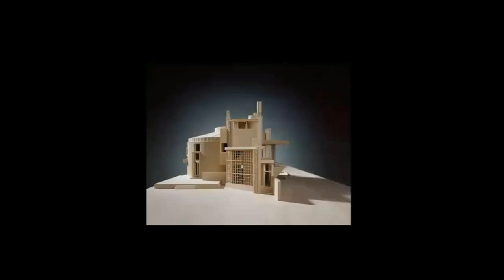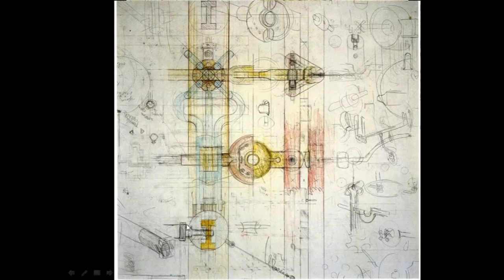Carlos Scarpa, Architect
Hello Friends and Welcome to the Architecture Enthusiust.

Carlo Scarpa's contribution to the annals of architectural history isn't merely that of a designer; it's of a poet, a philosopher, a visionary who orchestrated a harmonious symphony of aesthetics, emotions, history, and profound sensuality. His oeuvre, a tapestry of tactile and immersive experiences, stands as an embodiment of the delicate interplay between form and function, between the corporeal and the ethereal.

With Venice as his muse, Scarpa's works echo the rhythms of a city cradled by waters. Every building, every space he conjured, reflected the rich tapestry of Venice—a city where ancient stones whisper tales of yesteryears, and waterways hum the songs of time's ceaseless march. His creations mirrored the city's ethereal duality: its balance between the ephemeral and the eternal, its dance of historical grandeur with the timeless cadences of waves and tide.

In Scarpa's world, the architectural narrative was intricately layered, woven with threads of history, culture, and an unparalleled attention to detail. He perceived details not as mere addenda to a structure, but as its very heartbeat. These details, whether grand or diminutive, thrummed with an almost tactile sensuality. His spaces weren't crafted merely to be seen; they beckoned to be touched, to be felt, to be experienced in their entirety. From the precise contours of a staircase that entreated the soles to relish the embrace of stone or wood, to door handles that felt like hand-forged gems, every touchpoint in his design was a testament to craftsmanship, dedication, and profound beauty.

This profound understanding of materiality was one of Scarpa's defining legacies. He transformed materials from mere structural elements into eloquent storytellers. Brass, stone, wood, glass—each, under his masterful touch, began to narrate tales. Tales of places, of epochs, of dreams dreamt and yet to be. The play of sunlight on a meticulously designed brass railing, the gentle caress of water on a stone's edge, or the intricate shadow patterns created by a well-placed lattice—all spoke of Scarpa's deep connection with his chosen materials.

But his genius wasn't confined to the tangible. Scarpa was a masterful choreographer of light and shadow. His spaces, through strategic apertures and reflections, transformed into theaters where light performed its daily ballet with shadows. The result? An ever-evolving mural of illumination and obscurity, ensuring each encounter with a Scarpa space was unique, drenched in an ephemeral magic.

Equally significant was his orchestration of sound. The rhythmic murmur of water, the subdued rustle of vegetation, the distant echo of footsteps—all were integral to the Scarpa experience. These sounds, curated with deliberate intent, added another layer to his sensory canvas, enveloping visitors in an auditory embrace that harmonized with the visual and tactile.

Diving deeper into Scarpa's philosophy reveals an engagement with themes of impermanence, continuity, and the cyclical dance of time. Modern in approach, yet rooted deeply in historical narratives, his designs bridged epochs. They stood as silent sentinels to the past while echoing the aspirations of the contemporary. In them, one could sense the cyclical dance of eras gone by and the unfolding symphony of moments yet to dawn.

In a realm where architecture often borders on the impersonal, Scarpa's edifices emerge as living entities. They breathe, they emote, and they converse. Through his meticulous details, fluid spaces, and sensual materiality, Scarpa illustrated that architecture, at its zenith, possesses the power to resonate deeply, to connect with our very essence. His works remind us that buildings aren't just about brick and mortar; they're about soul, stories, and an eternal embrace of the senses.

As we stand today, amidst the cacophony of modern life, spaces like those crafted by Scarpa serve as sanctuaries. They are oases of calm, of contemplation, of connection. They beckon us to pause, to touch, to feel, to remember. Through his legacy, Scarpa not only gifted the world with architectural masterpieces but also with timeless reminders of the profound potential spaces hold—the potential to engage, to evoke, to inspire, and to transcend the boundaries of time, urging us to not just exist but to experience, to dream, and to cherish the beauty that lies in details, in stories, and in the silent songs of structures.